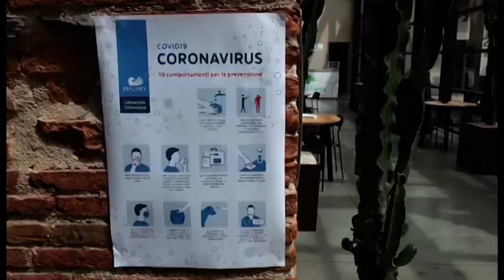Arezzo. Alla Casa dell’Energia arriva lo sportello per l’Eco-Bonus 110%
Un nuovo sportello di consulenza dedicato all’Eco-Bonus 110%. Il servizio sarà attivato nei locali della Casa dell’Energia di Arezzo e farà affidamento su un gruppo di professionisti di vari settori che uniranno le rispettive competenze per fornire informazioni e assistenza tecnica su tutte le pratiche relative all’utilizzo degli incentivi statali destinati all’efficientamento energetico degli edifici.
Questo sportello, proposto in sinergia con Aretina General Contractor, accoglierà su prenotazione cittadini e imprenditori intenzionati ad approfondire le agevolazioni del Decreto Rilancio relative all’Eco-Bonus che prevede una detrazione fiscale del 110% tramite cessione del credito o sconto in fattura per alcune tipologie di interventi da effettuare entro il 30 giugno 2022. La misura è volta a stimolare lavori per aumentare l’efficienza energetica degli edifici esistenti attraverso la riduzione dei consumi per il riscaldamento, il miglioramento termico, l’installazione di pannelli solari o la sostituzione degli impianti di climatizzazione invernale. Il servizio della Casa dell’Energia, prenotabile con una mail a , sarà condotto in collaborazione con una rete di architetti, ingegneri, geometri e termotecnici che permetteranno prima una valutazione personale dei singoli casi e poi un accompagnamento tra tutte le fasi degli interventi, fino ad arrivare alla cessione del credito d’impresa.